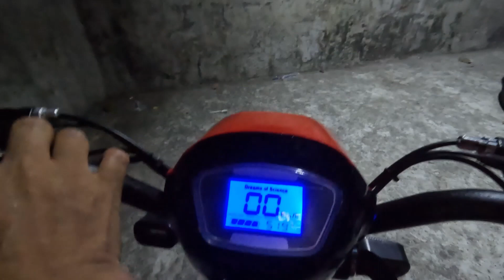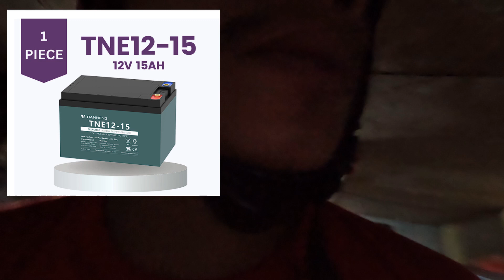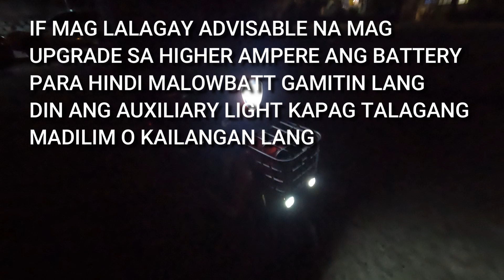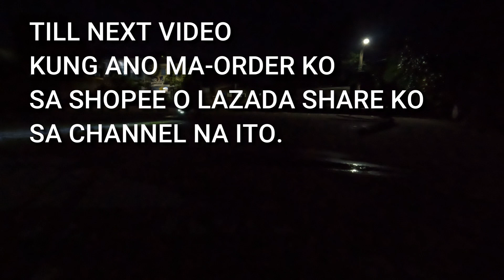Avia Crown Ebike, Nag install ako ng Fog Lamp sa Ebike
Bimota Motorcycle Headlight Led Super Bright 5700~6200K White Lamp Fog

Help us improve our channel use our link when buying in:
I am not the seller of this item, nor do I own the rights to any of the associated images or video provided, but rest assured shop link on the caption is legit, high rated and top sellers shop online.